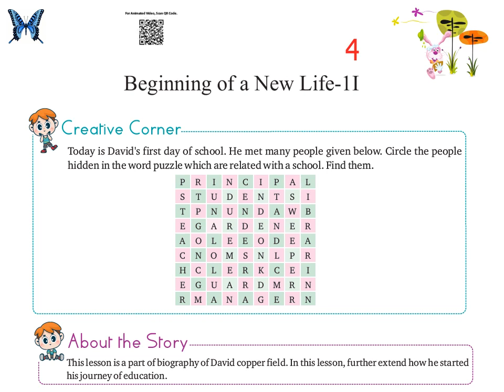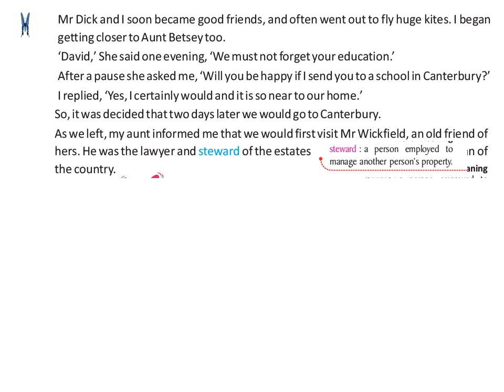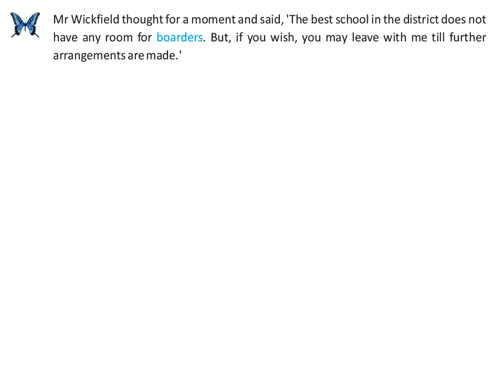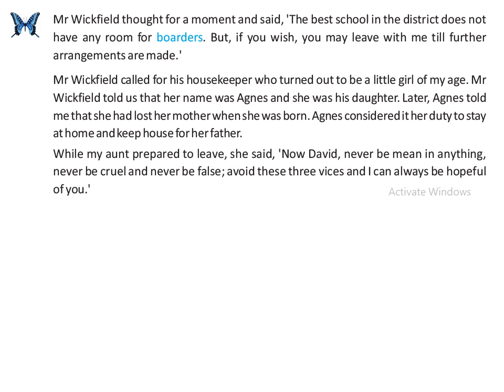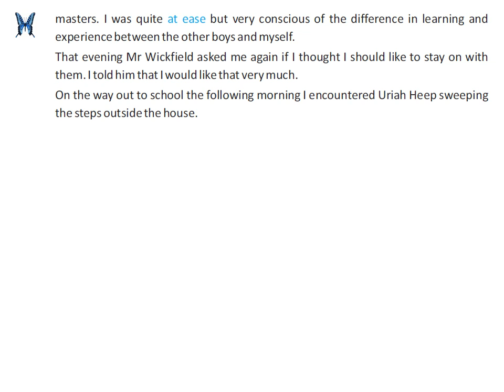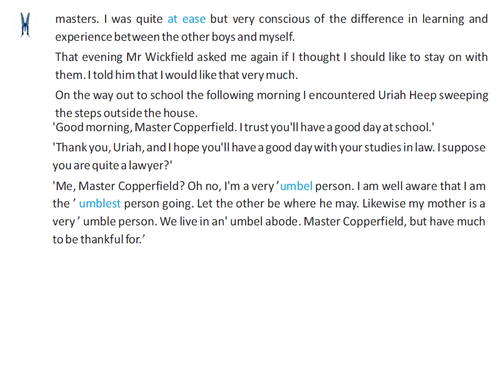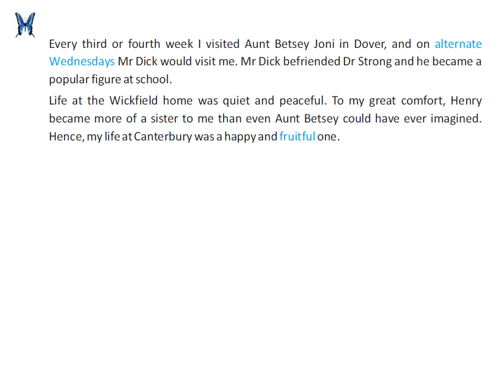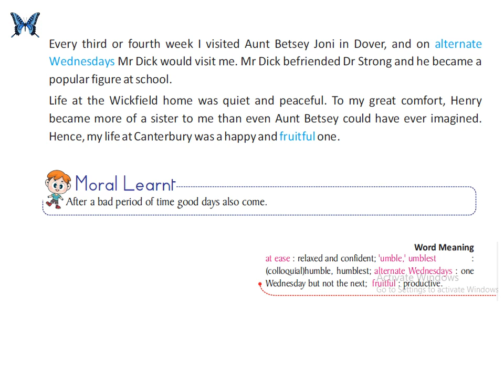Beginning of a New Life- II